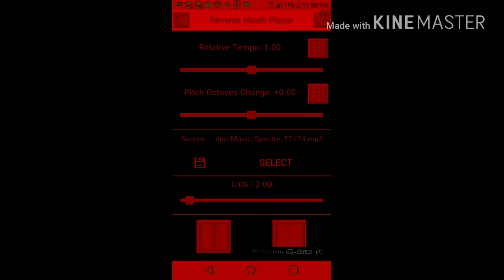Alan Walker - Spectre: REVERSED!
This sounds pretty neat honestly